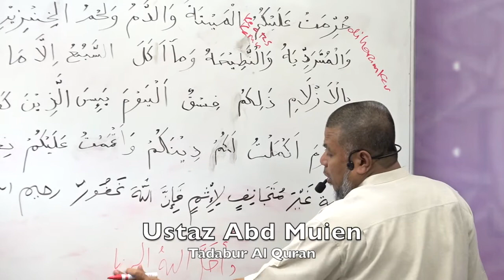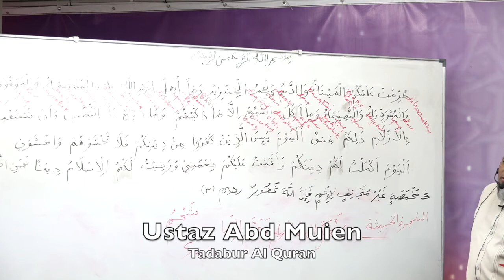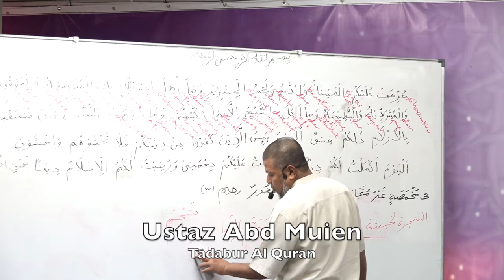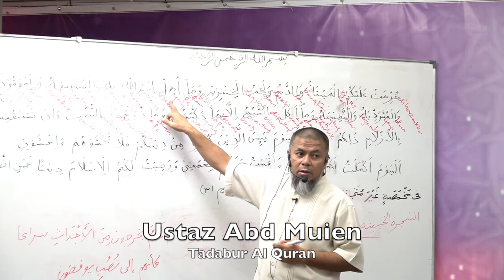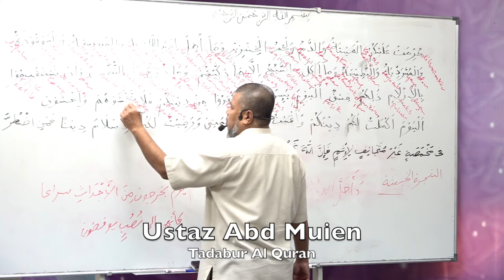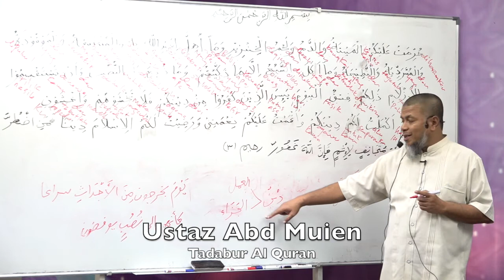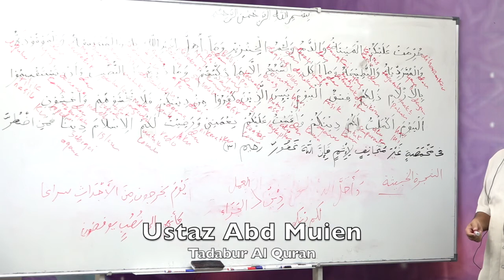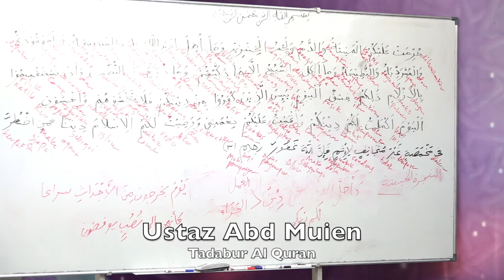20190619 Ustaz Abd Muien : Tadabur Al Quran